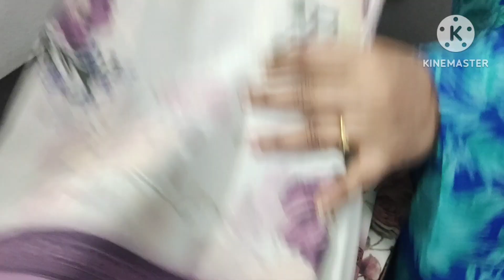క్లియరెన్స్ సేల్ అన్ని సింగిల్ సింగిల్ సారీస్||ఒక్కొక్కసారి ఒక్కొక్క రేటు|వాట్సాప్ నెంబర్ 9949428358